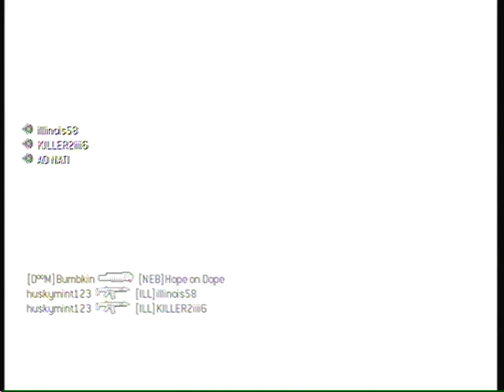Modern Warfare 2 - Team Deathmatch on Rust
I get owned like  a little noob so many times